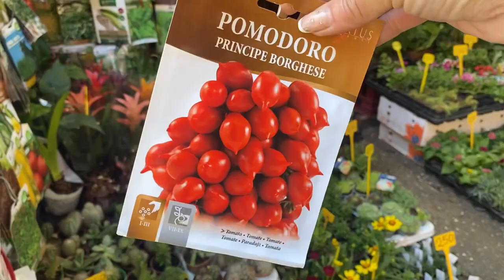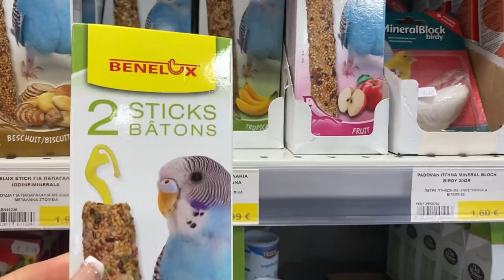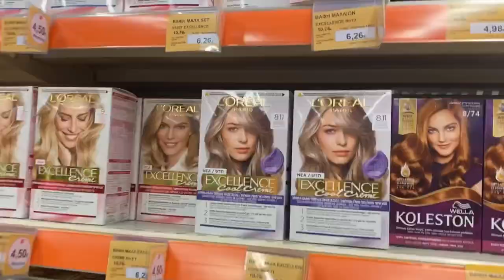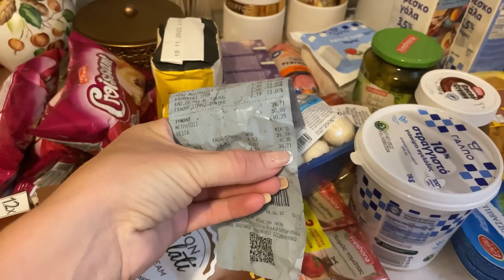MBJELL LULE/ PASTRIM ME ARGITEN/ HAUL MARKET/ PAZARE/ PLAZH/ GATUAJME BASHKE/ VLOG ME ELIN//